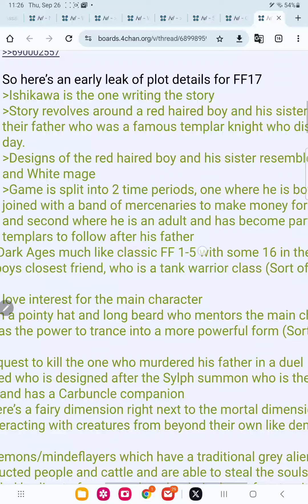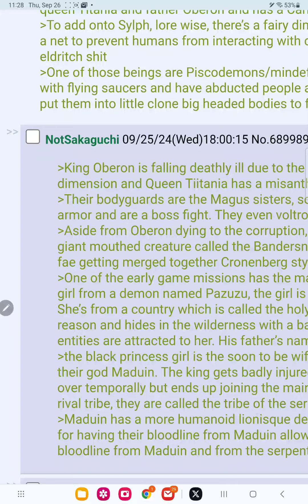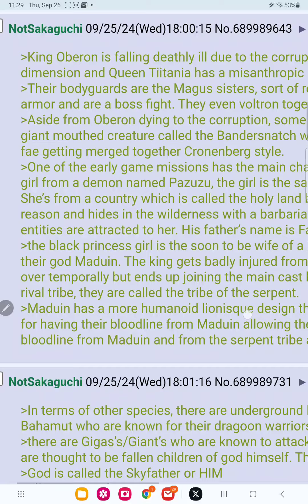final fantasy 17 plot leak